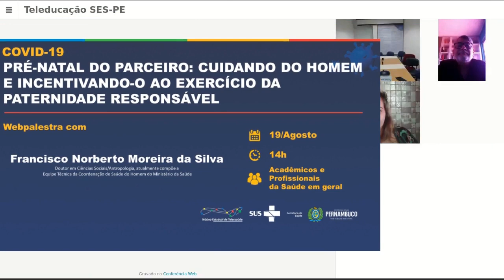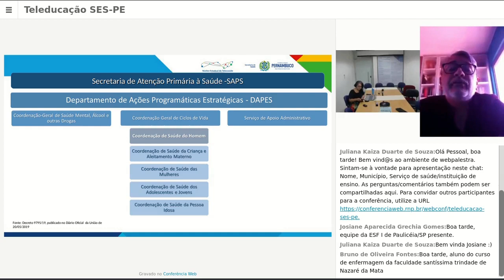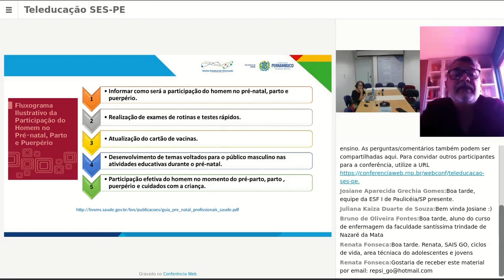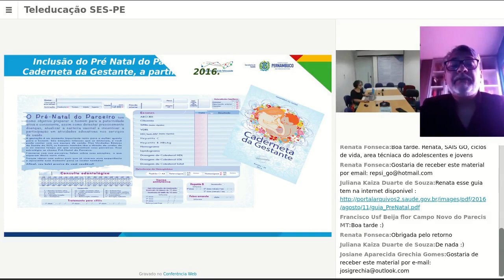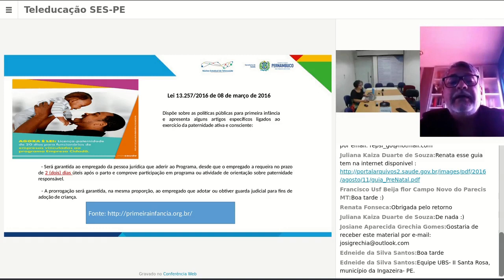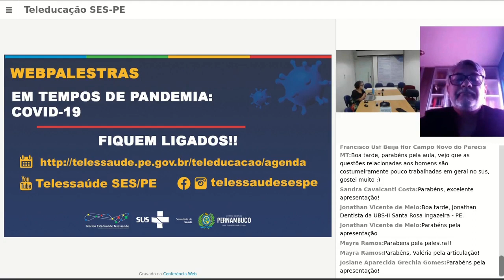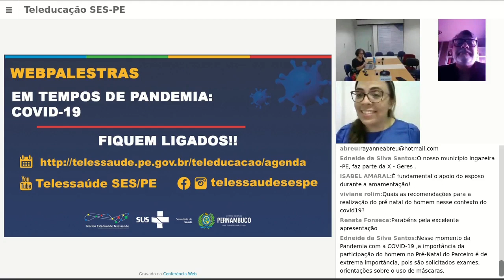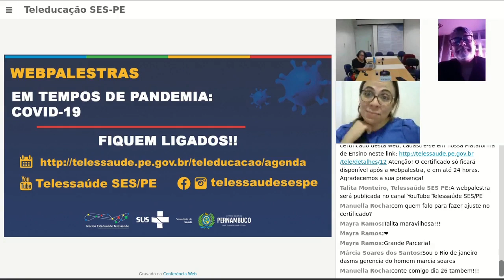COVID19: PRÉ-NATAL DO PARCEIRO: CUIDAR DO HOMEM E INCENTIVAR AO EXERCÍCIO DA PATERNIDADE RESPONSÁVEL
Com: Francisco Norberto Moreira da Silva-Doutor em Ciências Sociais/Antropologia, Atualmente compõe a Equipe Técnica da Coordenação de Saúde do Homem do Ministério da Saúde

Webpalestra: 19/AGOSTO/2020 do NET SES/PE será para acadêmicos e profissionais das áreas da Saúde. Às 14h

Núcleo Estadual de Telessaúde de Pernambuco
Secretaria Estadual de Saúde de Pernambuco